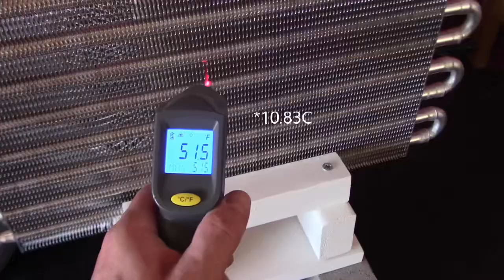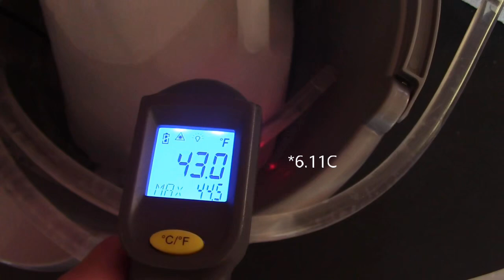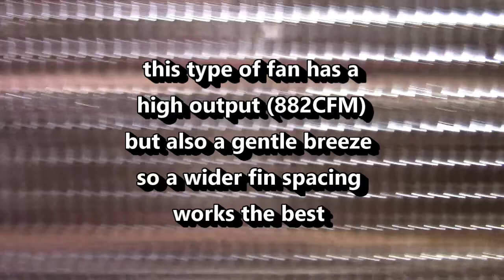DIY Air Cooler! "Table Fan" Air Cooler (conv.) *w/radiator 3-spd - very quiet drops temp 20 degrees!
How to turn an ordinary 12" Table Fan into an "Air Cooling" Table Fan! Easy DIY! drops the temperature 20 Degrees! (80F/27c down to 60F/15c). Blows cold air for hours at a time! and it's super quiet (so it's great for nighttime use). The 3-speed 12" Table Fan that I used is from Walmart. (currently selling for $17.47). The radiator is an 8-pass 'transmission oil cooler'. found on amazon. I chose the 'magqoo' brand due to its wide fin spacing. If you want a super-quiet air cooler that moves a lot of air - this is the one. rated up to 882 cfm. (cubic feet per minute). links to the main parts are listed below...

*the bricks/wood/tubing and screws can all be found at the home stores.

Note: the last minute of this video shows a 'smaller version' of this setup. (it's made with a 7.5" desk fan and an 8"x8" radiator). the link to my full-video on that design is
(it also shows me building 'the stand')